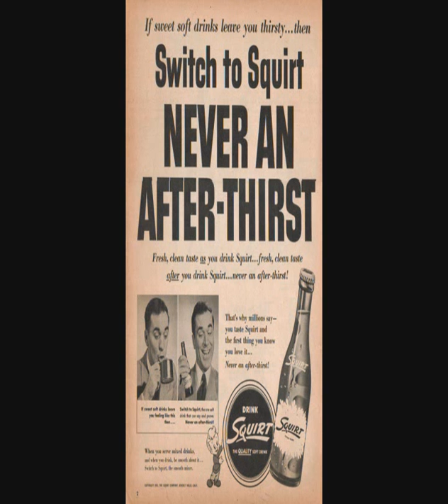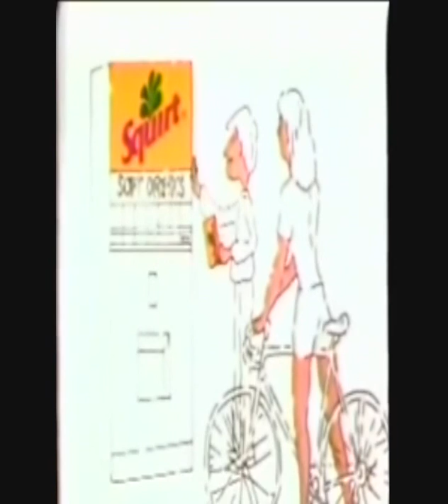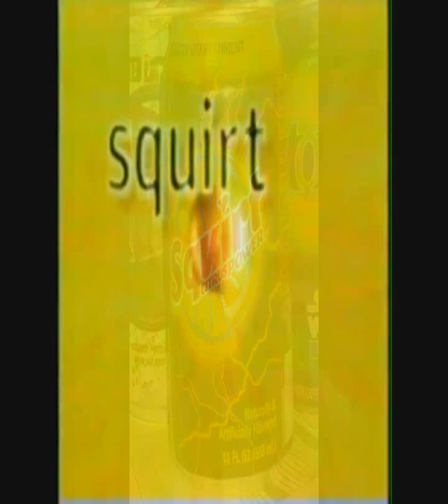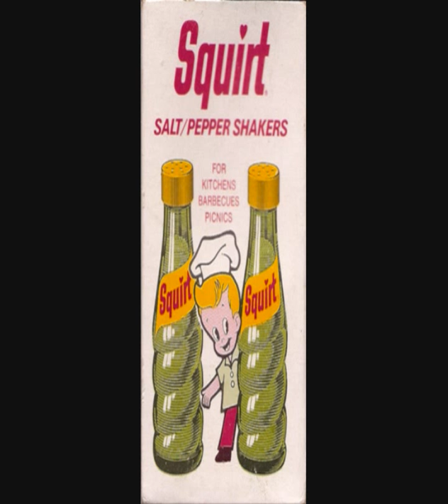A Soda Documentary: Squirt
Guests:

Billvado79
Youtube.com/user/billvado79

Sodatasting
Youtube.com/user/sodatasting